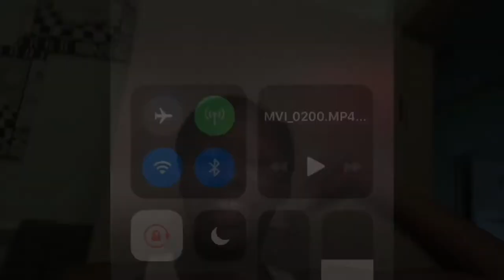Track Meet Vlog | Regional Qualifier | Hilliard Bradley 4x400 2019 | WE DROPPED SO MUCH TIME! 😳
my first YouTube video ever! this is a throwback to track season, pre-corona. 4 by 400 meters regionals qualifying meet, omg the good times. recorded yesterday so do not judge 👍🏾 enjoy my teal braids lol ;)